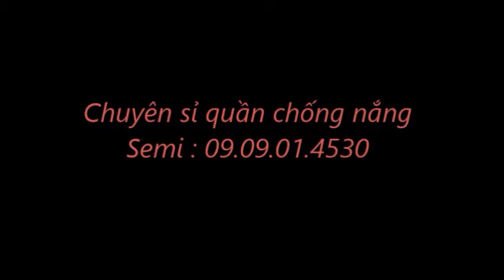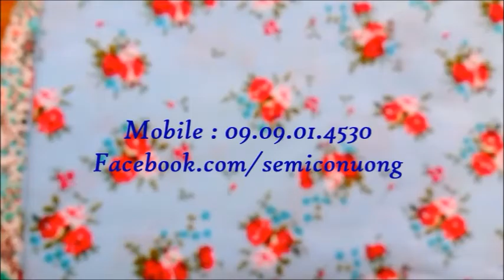Chuyên sỉ Quần chống nắng Chất lượng tốt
Quần chống nắng . Cách mặc và các mẫu hiện có. Gía lẻ 110k/quần. Sỉ 75k/quần.